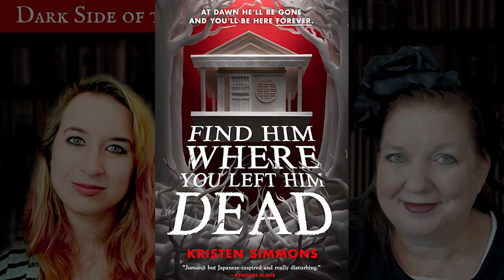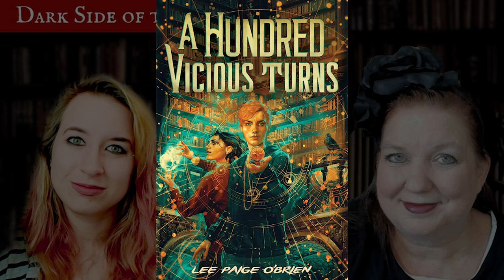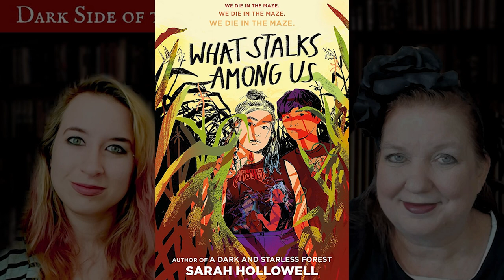Dark Young Adult Books Coming Out September 2023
Dark Side of the Library Podcast Episode #148: Dark Young Adult Books Coming Out September 2023

Champion of Fate (Heromaker, 1), by Kendare Blake (September 19)

The Changing Man, by Tomi Oyemakinde (September 26)

The Dark Lord’s Daughter, by Patricia C. Wrede (Sep 5)

Find Him Where You Left Him Dead, by Kristen Simmons (September 26)

The Forest Grimm, by Kathryn Purdie (September 19)

House of Ash and Bone, by Joel A. Sutherland (September 5)

A Hundred Vicious Turns (The Broken Tower Book 1), by Lee Paige O'Brien (September 12)

If I Have to Be Haunted, by Miranda Sun (September 26)

The Library of Shadows, by Rachel Moore (September 5)

Nightbreaker, by Coco Ma (September 19)

A Prayer for Vengeance, by Leeanne Schwarz (Sep 19)

The Scarlet Veil, by Shelby Mahurin (September 26)

A Study in Drowning, by Ava Reid (September 19)

There's No Way I'd Die First, by Lisa Springer (September 5)

What Stalks Among Us, by Sarah Hollowell (September 12)

Your Lonely Nights Are Over, by Adam Sass (September 12)

Dark Side of the Library Amazon Live Channel